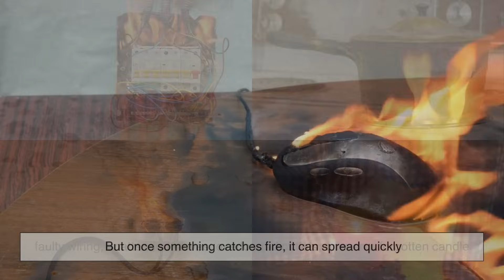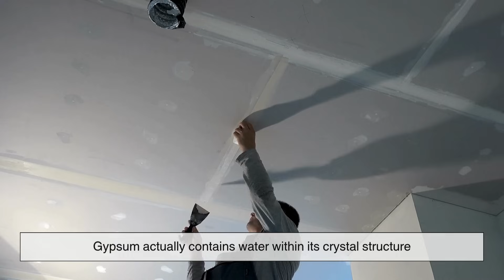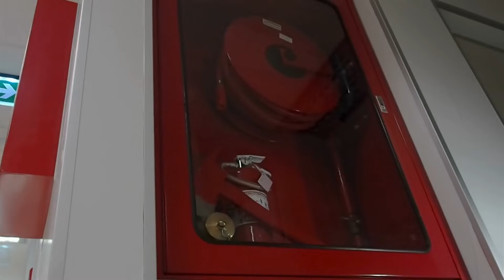How Fire-Resistant Materials Save Lives in Buildings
Have you ever stopped to wonder what actually makes a building fire-safe? It’s not just about alarms or exits. Inside every fire-safe building is a hidden world of smart design, fire zones, and special materials — all working silently to protect lives.

In this episode of History of Simple Things, we explore the science and strategy behind fire-resistant materials — from concrete and gypsum to intumescent paint. Learn how these unsung heroes of architecture help slow the spread of flames, reduce toxic smoke, and most importantly, buy us time during emergencies.

👷‍♀️ Whether you're into engineering, safety design, or just curious about how the spaces we live and work in keep us protected — this one’s for you.

📍 TIMESTAMPS:
 00:03 – Intro: What does "fire-safe" really mean?
 01:19 – The real threat: How building fires start and spread
 01:48 – Heat, smoke, and the danger of rapid escalation
 02:37 – The goal: Delay, compartmentalize, and evacuate
 03:31 – Why materials matter more than we think
 03:52 – Wood: Combustible but treatable
 04:18 – Concrete: The fire-resistant powerhouse
 04:45 – Gypsum board: The science of built-in water
 05:24 – Fire-rated glass: More than just a window
 05:50 – Steel: Strong, but vulnerable to heat
 06:22 – Intumescent paint: Fire protection that reacts
 06:52 – Every material’s real job: Buy us time
 07:18 – Fire doors, pressurized stairwells, and passive fire systems
 08:24 – Final thoughts: The invisible systems that make all the difference